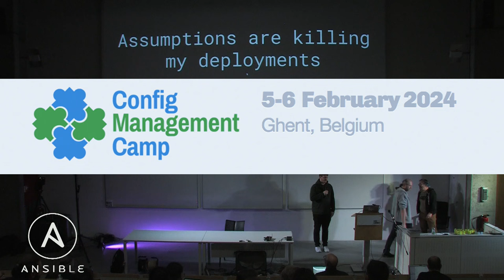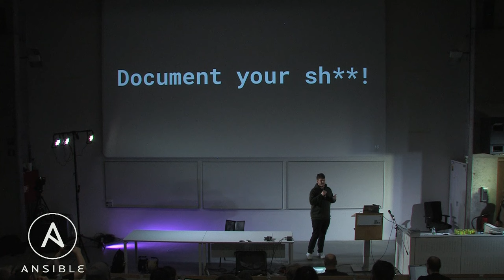Assumptions are killing my deployments - Bryan Honof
Talk: Assumptions are killing my deployments - Bryan Honof

When software is installed on your OS, plenty of assumptions are made. That you have an up-to-date kernel that software X is already installed that library Y exists somewhere on your system, and so on. But, of course, these assumptions don't translate well between systems, even of the same kind. So, how can we deal with this?...